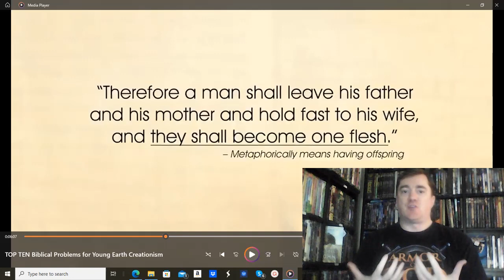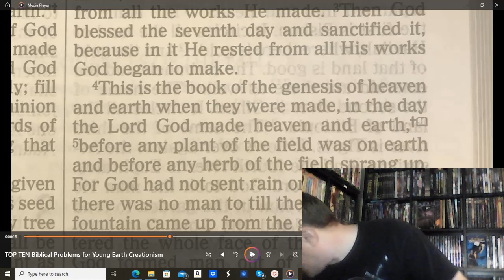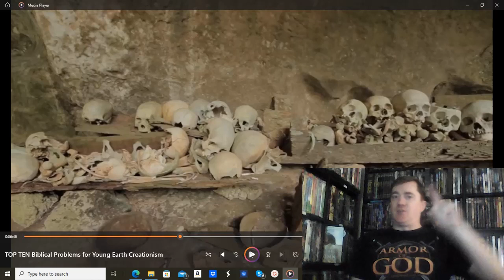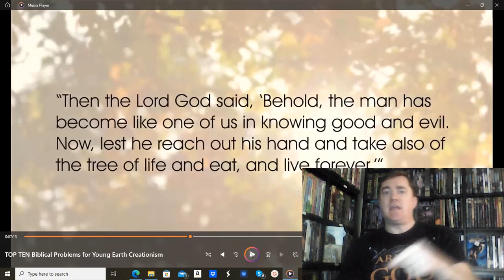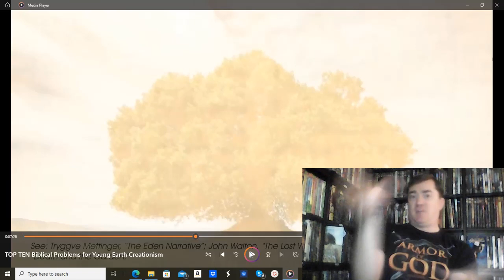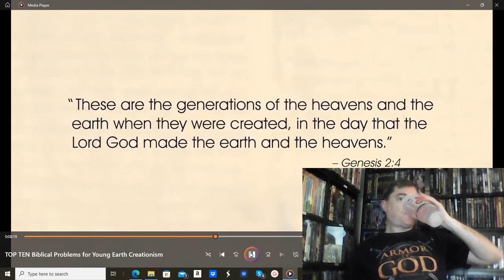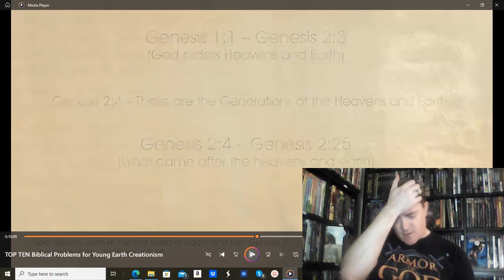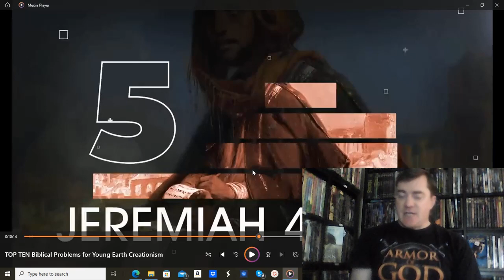IspiringPhilosophy 10 problems for YE Creationists DEBUNKED - Part 3 - Russ' Movie Corner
Welcome back to my multi-part takedown of IP's "10 problems for Young Earth Creationists" video.  On the last part, we chatted a bit about a few "problems," which weren't problems by any stretch of the imagination.  Today, more of the same.